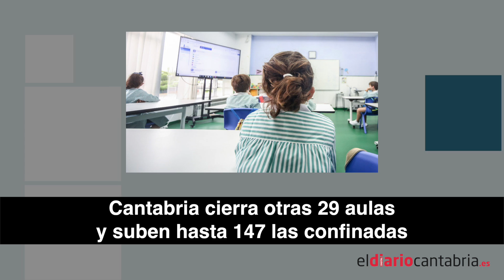📹 I Lo más destacado de las noticias en Cantabria I Resumen miércoles, 22 de diciembre de 2021